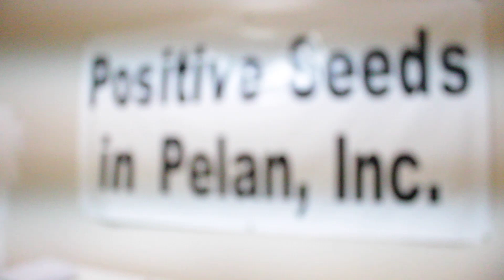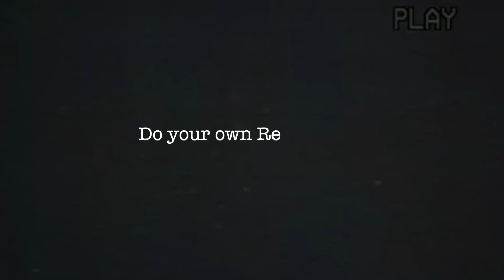Boards, Committies, & Nation Business